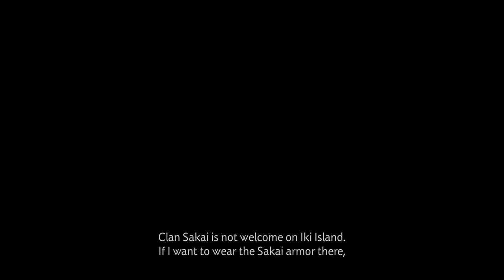Ghost Of Tsushima - Enter The Eagle PS4